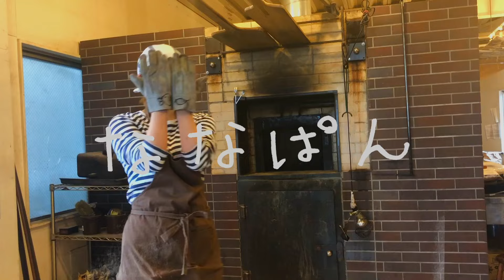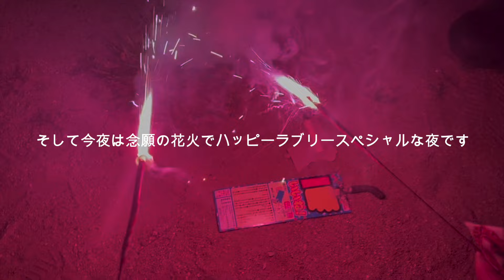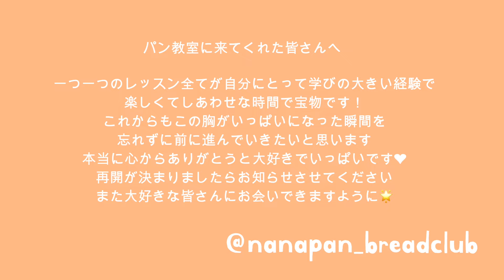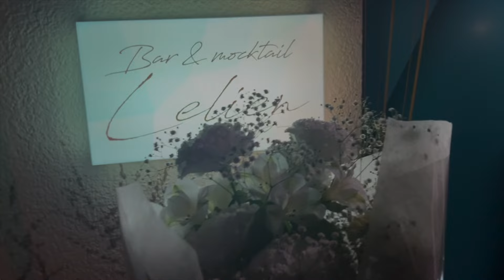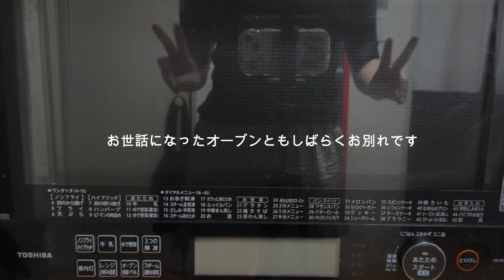終わりがあるものって切なくて儚い、けど美しい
こんぱんは！
一年半のお世話になったお家ともお別れです。最後の三日間のおうち時間の記録📝
このお家ではたくさんのものを作ってきたし、パン教室にもたくさんの人が来てくれて、一人暮らしも目一杯楽しんだので本当に、寂しい。。。
新しい出発に向けて、引っ越しも終わったのであとは準備をととのえるだけ！
次の行先は先週の動画で発表してるのでチェックしてください☺️

まだまだ24才パン職人は人生を楽しむぞー！！

毎週金曜18時30分と時々気まぐれに動画をアップしてます🎥

⇩お仕事などのご依頼はこちらにお願いします
BitStarアカデミー ななぱん担当者宛

チャンネルページの概要欄からも飛べます☆